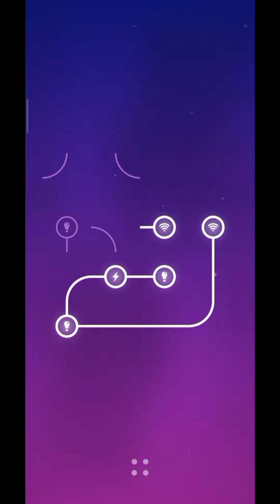How to Complete Level 73 and 74 | Energy: Anti Stress Loops Gameplay #53 by Nilesh in Gaming